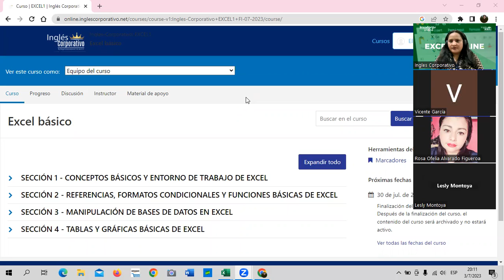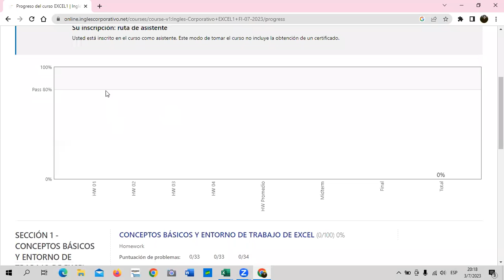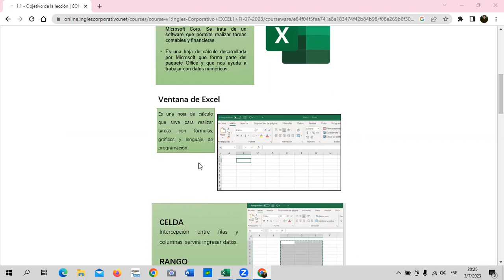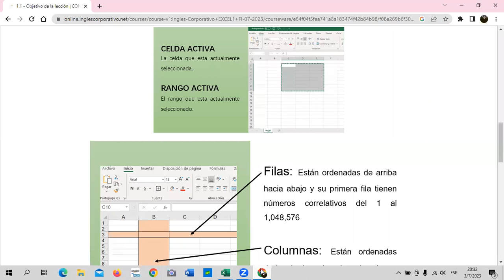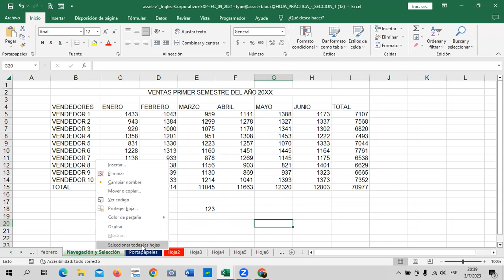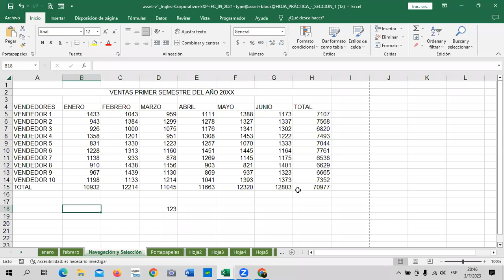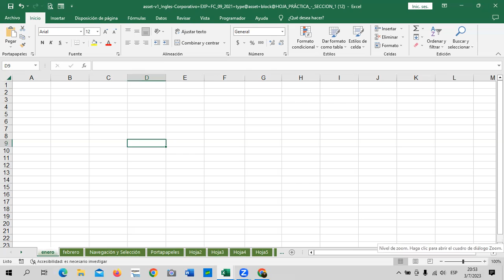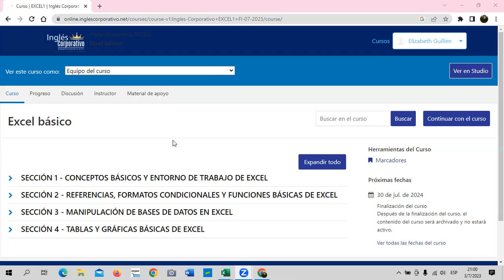Sesión 1 - 03/07/2023 - Guillén - Conceptos básicos de Excel.